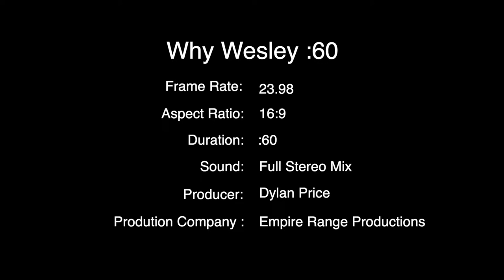Joe Alt makes pre-draft visit with the Titans | The @BuckReising Show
Joe Alt makes a visit, Preds bounce back, Final Four coming up, and more. Filip Forsberg joins the show at 10:20, Coach Mac at 11:20